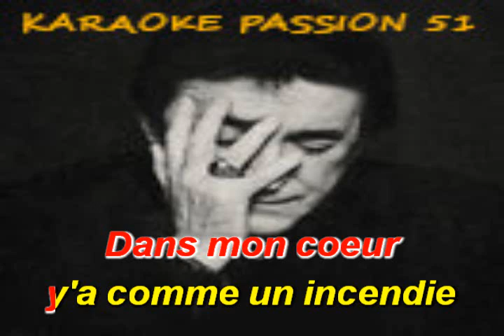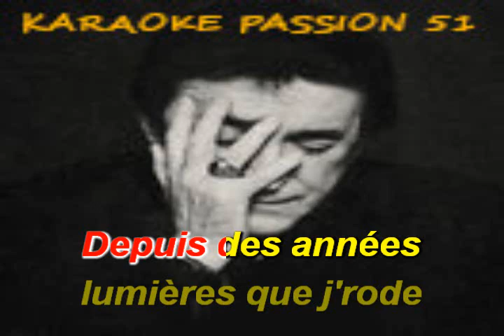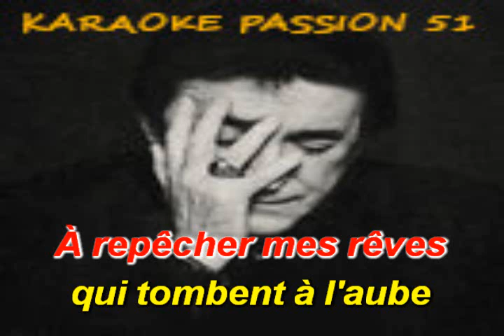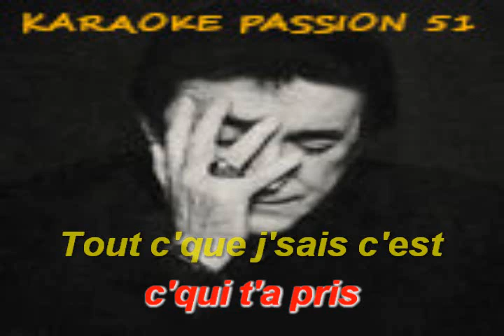KARAOKE DICK RIVERS . a part ça moi ça va 1989 KARAOKE PASSION 51